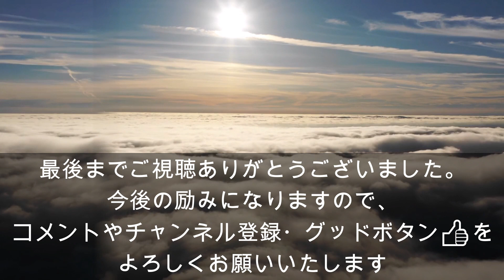【ゆっくり実況料理】バジル風味のトマトとウニの冷たいパスタ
昨年やっと離婚が成立し、落ち着いた日々となりました。詳細は概要欄に長文であります(´･_･`)
バジル風味のトマトとウニの冷たいパスタを
作ります。ウニの冷製パスタは、生クリームにウニを入れてのソースが定番ですが、今回は趣向を変えてワインビネガーをベースにしたフレンチドレッシング
にウニを加えたさっぱりした仕上がりにしてみました。食べた後にウニの風味、濃厚さも残る様にしました。

細麺パスタ　180g
うに　100ｇ程度
トマト　1個
バジル　1パック
塩胡椒　各適当

＊フレンチドレッシング＊
ワインビネガー　25㏄
マスタード　大さじ1/2
塩1/4・白胡椒少々
オリーブ油　大さじ5
＊容器で混ぜておく